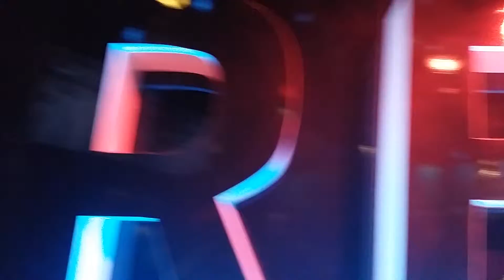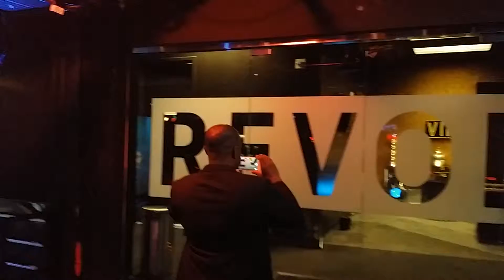2nd Floor View Of The Set & Studio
Jhg